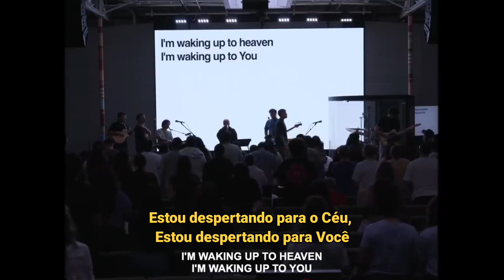Legendado em PT-BR | IN | ES, You and You alone (Você e só Você), Hay poder en la sangre//UPPERROOM